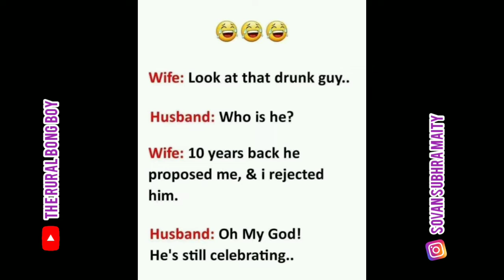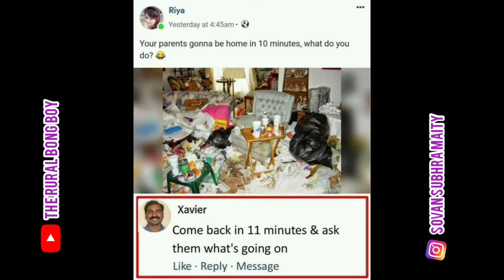😆Relatable Memes😆|😂School Memes😂|🤣Hilarious Memes🤣|😁Memes That Only Students Will Understand 😄|#8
AWW New Funny Videos 2021 ⚪ people doing funny and stupid things Part 41,viral video,short video,funny,comedy,the rural bong boy,sovan subhra maity,